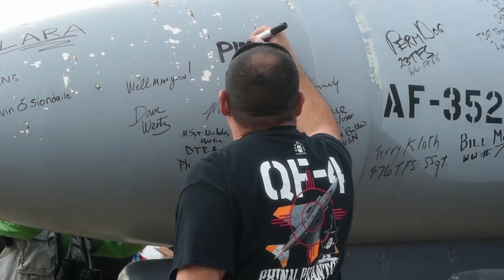F-4 Fanatics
Pilots of the 82nd Aerial Target Squadron Detachment 1 led the final military flight of the storied aircraft at Holloman AFB, N.M., Dec. 21, 2016. The final variant of the Phantom II was the QF-4 unmanned aerial targets flown by the 82nd at Holloman AFB. The F-4 Phantom II entered the U.S. Air Force inventory in 1963 and was the primary multi-role aircraft in the USAF throughout the 1960s and 1970s. It was also flown by thousands of Navy and Marine Corps aviators.